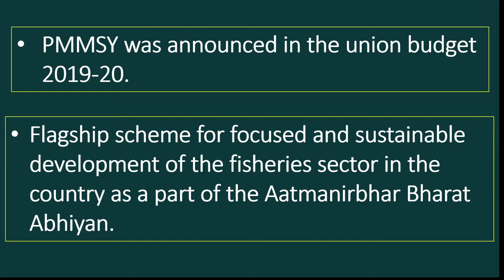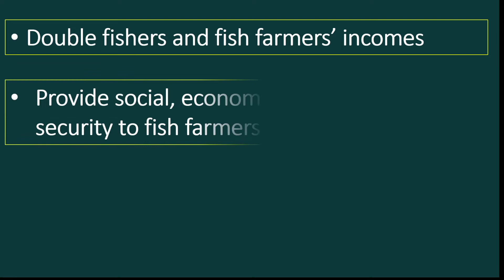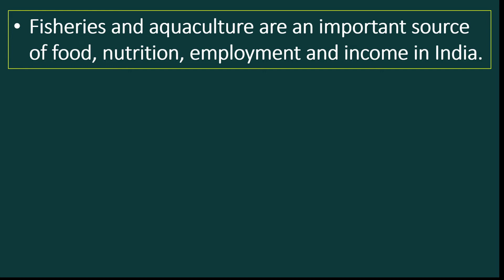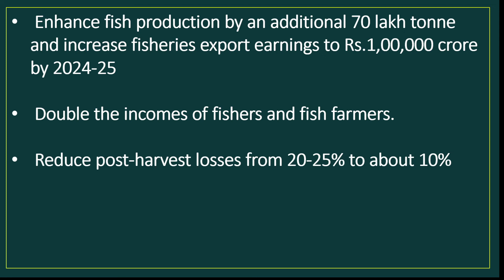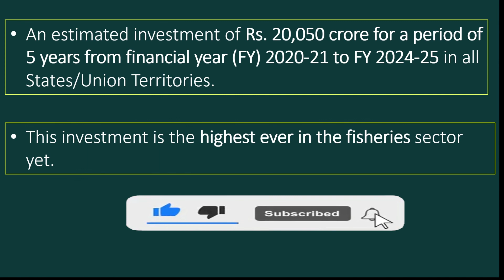Pradhan Mantri Matsya Sampada Yojana - प्रधान मंत्री मत्स्य सम्पदा योजना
Current affairs is the backbone for the preparation for exams like upsc pcs rbi ssc etc.
Government Schemes are frequently asked in the exams.
Here, we bring a very selected scheme for you that has the highest potential to be asked in the exams.

prepare your currentaffairs and static part with itubeclasses.

We bring the best-selected currents affairs for you from different sources such as The Hindu, Indian Express, PIB​​, Vision IAS Magazine, etc.

Various exams are covered - upsc​​ rbi​​ ssccgl​​ etc.

Channel- only upsc

Thanks